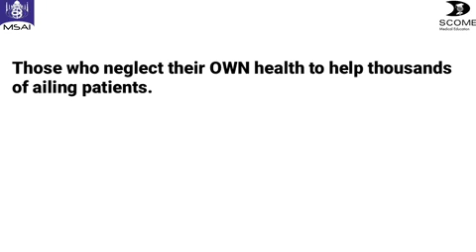Doctors- The Extended Healing Hands of God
A doctor is never off duty! Be it COVID-19 or Ebola, HIV or Flu, Lockdown or Unlock, Day or Night, a doctor works tirelessly and selflessly to provide all the possible care to the most unknown of person!
One day is not enough to appreciate our doctors, who have a Heart of Gold and Soul of a lion, a true warrior! On National Doctor's Day, we at MSAI stand with all the doctors working day and night and we salute their efforts for carrying the load of the whole nation on their shoulders.